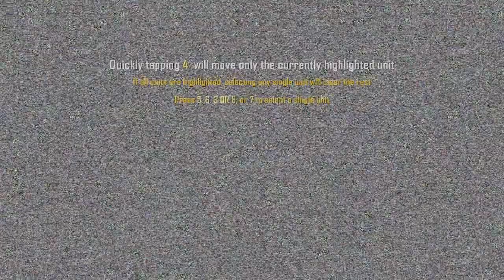Call Of Duty: Black Ops 2 - Strike Force Mission [Fob Spectre] - Walkthrough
V této Strike Force misi se naučím posílat jednotky a chránit tři objekty.